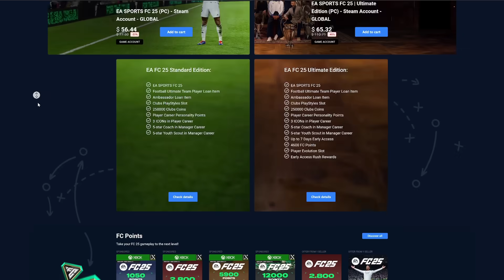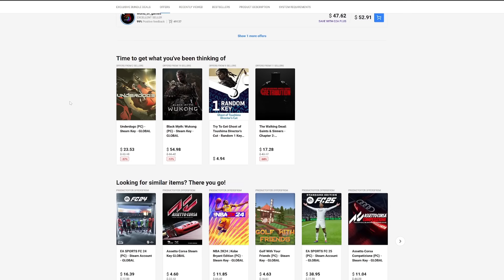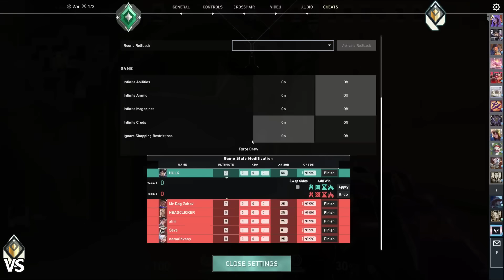1 of Every Rank VS 9 Radiants! - (Can Anyone Win?)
Checkout G2A's FC25 Sale! Get the most out of the sale by following these easy steps!
1) Add FC 25 and any random key from the FC 25 promo page to your cart. ⚽
3) Enjoy your reduced random key price! 🔥

Valorant: 1 of Every Rank VS 9 Radiants! - (Can Anyone Win?)
➡️ Wanna join our games?
➡️ In-game name: Dittozkul
➡️ Nickname: Dittoz